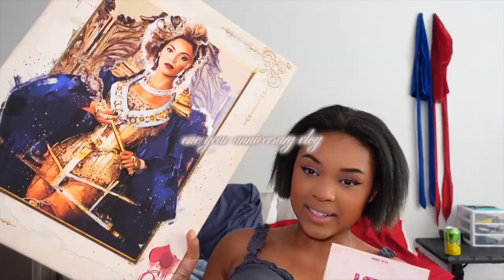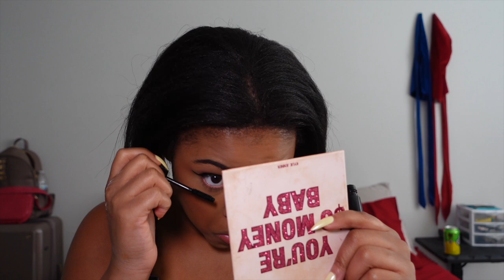OUR ONE YEAR ANNIVERSARY VLOG | getting ready & date night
Hey guys:) Welcome back to another video! Today I will be celebrating OUR ONE YEAR ANNIVERSARY VLOG. How very special this moment is for me and my mannn ah! I hope you guys enjoy todays vlog!

FYTOO, an affordable prescription eyeglasses online store.

SAPPHIRE70

SHEIN REFERENCE CODE & LINK

CODE: US42544L

CHAPTERS
0:00 Intro
0:35 Fytoo Sponsor
4:37 Chitchat/Storytime
10:35 get ready with me
13:17 Fit check
14:33 Date time:)
17:22 Outro